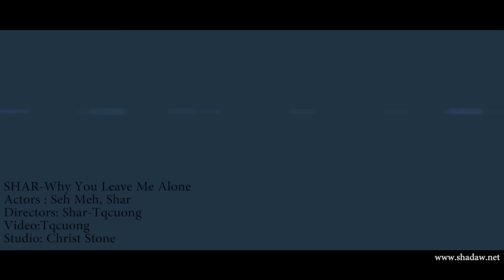Shar - Why You Leave Me (My Valentine Is You)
new karenni song 2016